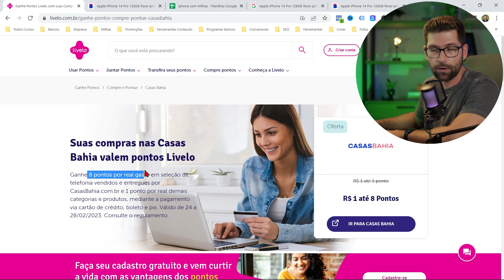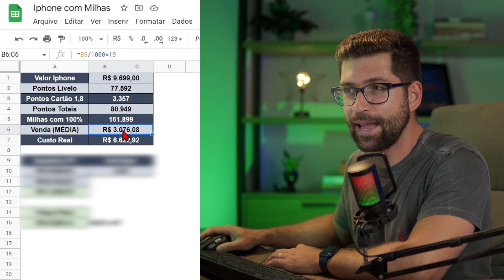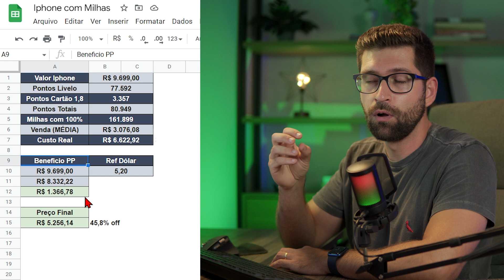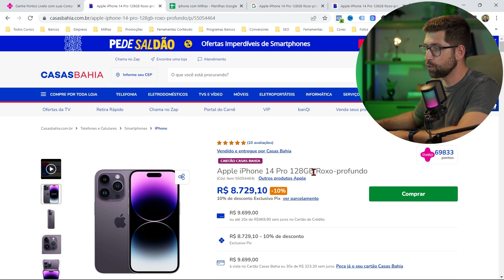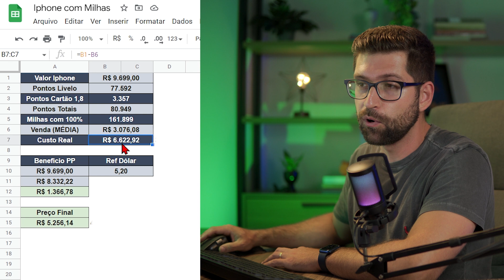[CORRE!!!] IPHONE 14 Pro 45%OFF | 2 Estratégias Fáceis com Milhas Aéreas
✅ Aprenda Gerar Renda Extra com o Uso do Cartão de Crédito 🔥
Uma simples estratégia  de milhas aéreas que possibilita comprar iphone com muito desconto que podem chegar a mais de 50%.

✅ Guia Para Aumentar Seu Score Passo a Passo, Clique:
👉 Dúvidas? Manda aí nos comentários